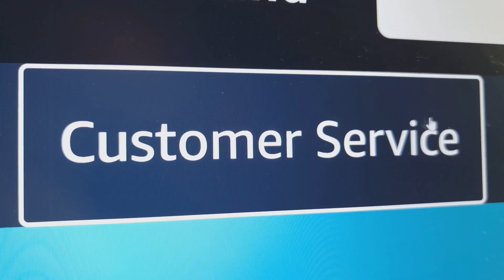TopGearGaming gaming gamingsetup gamingdesk gamingchairs streamer podcasting gaming tech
Premium online gaming store for all your gaming needs! Upgrade your gaming setup today!